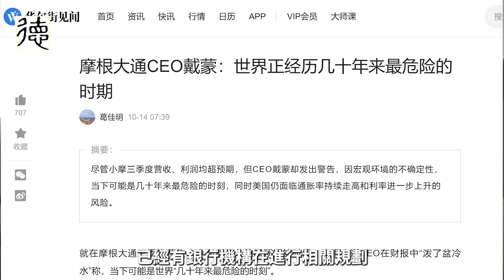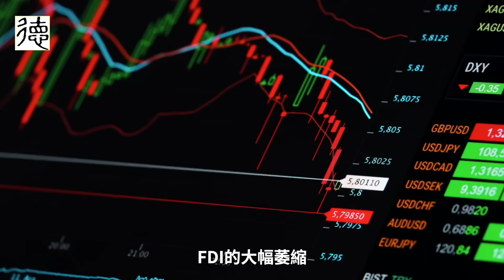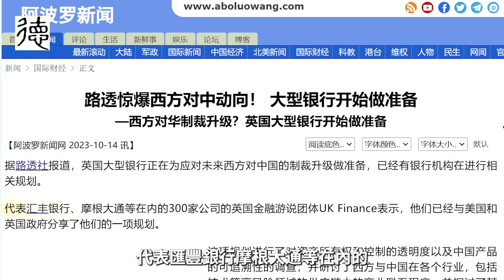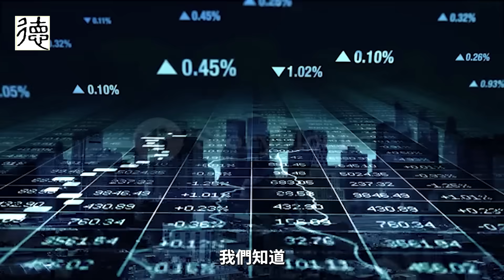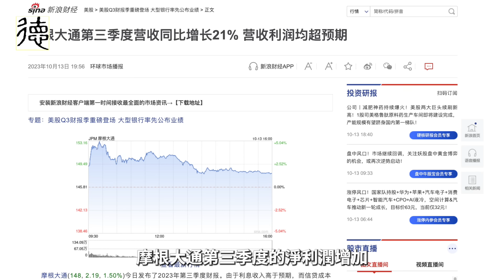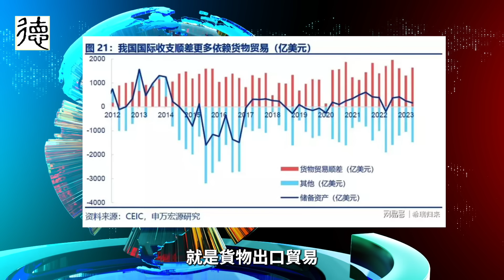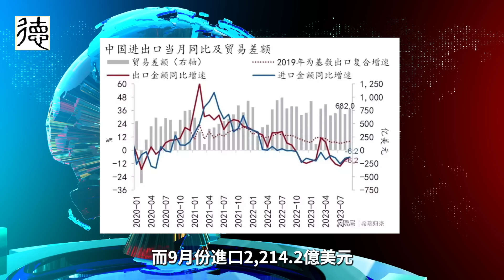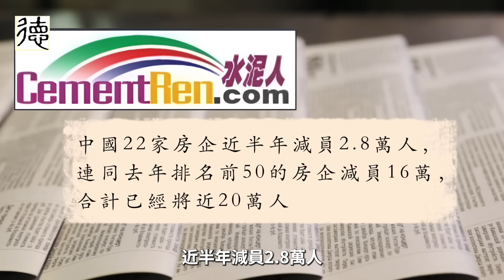台灣風險加劇？倫敦保險公司提高涉及台灣費率，世界正經歷幾十年來最危險時刻❗️西方大型銀行為更嚴厲制裁中國做準備……外貿連續11個月下跌，房企裁員近20萬。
感謝加入 德傳媒 會員支持Gary繼續講真話👇
德傳媒的爆料郵箱
請加入@GaryTalk的新頻道